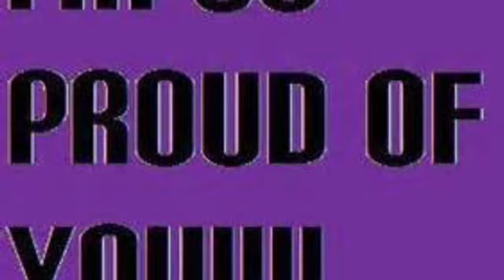Monday Tutor Podcast - 6th October 2014